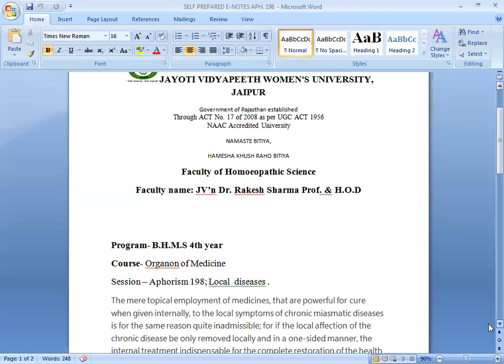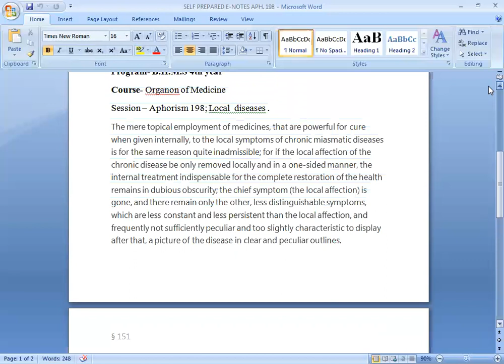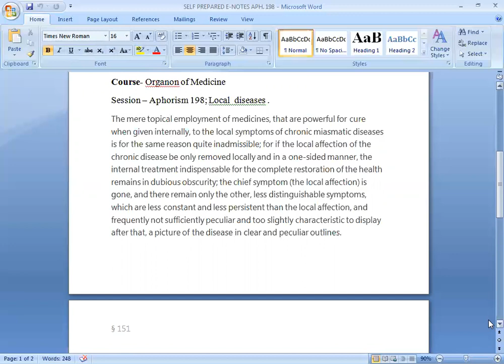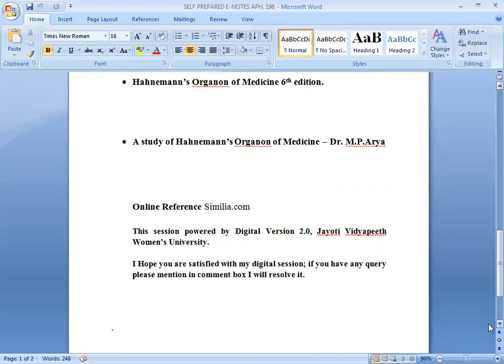JAYOTI VIDYAPEETH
FACULTY NAME- JV'n DR. RAKESH SHARMA
TOPIC NAME APH. 198